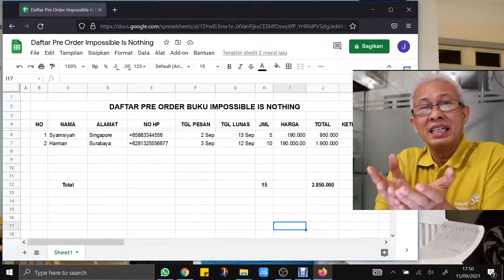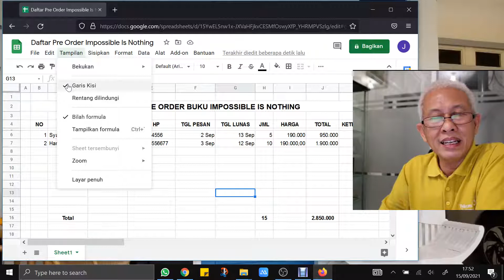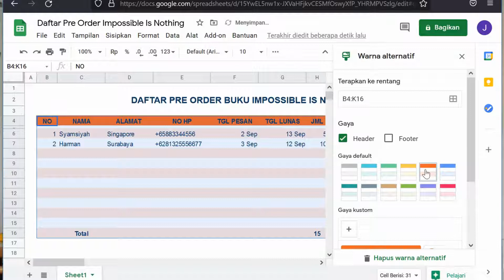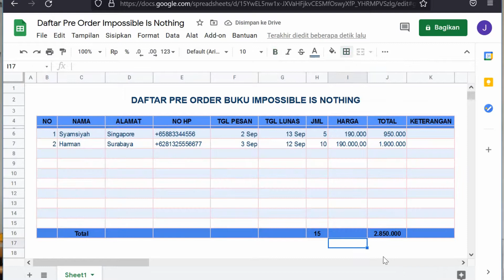CARA MEMBERI WARNA TABEL DI GOOGLE SHEETS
Mirip sekali dengan excel, google sheets juga sangat mudah untuk memberi warna pada tabel, bisa dengan cara template, bisa juga dengan manual. Sangat menarik. Simak sampai tuntas ya gaes, hanya 6 menit, agar klir.